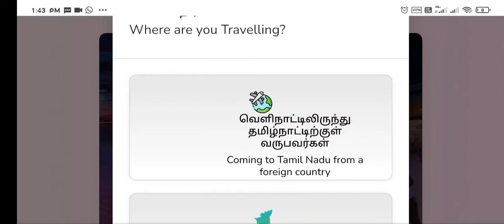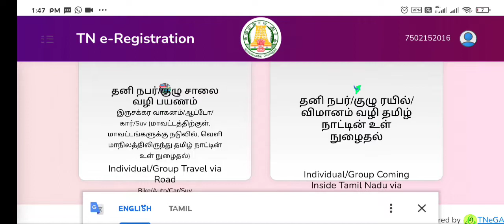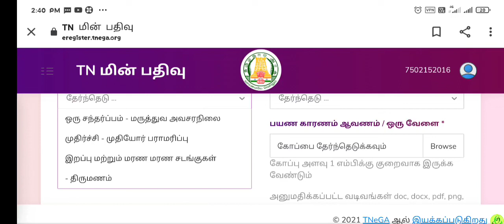how to apply tn e-pass 2021 |எப்படி பதிவு செய்வது